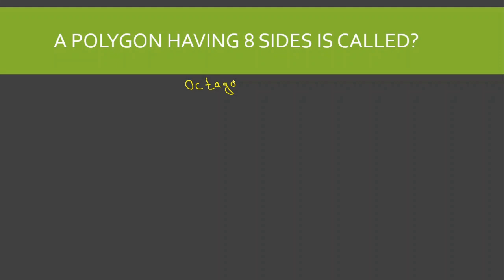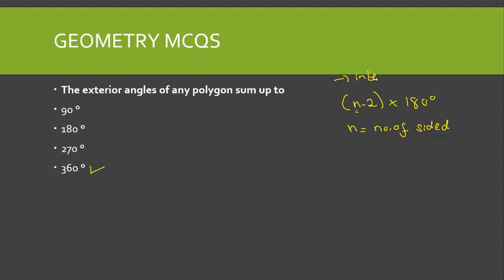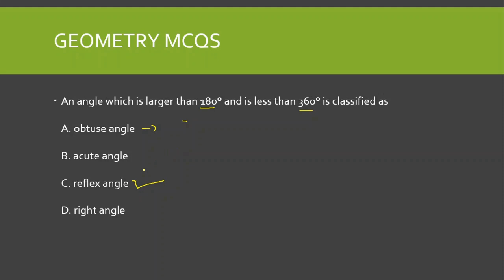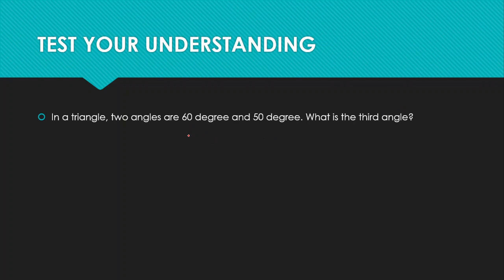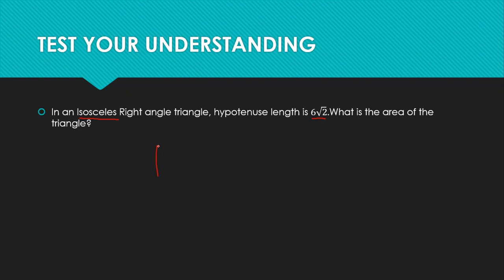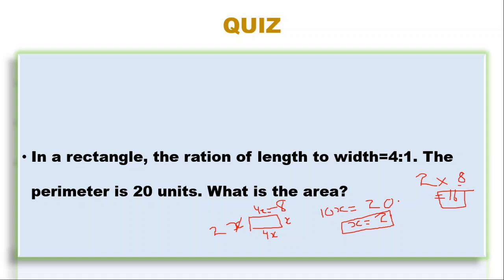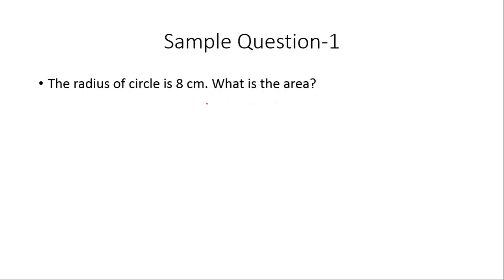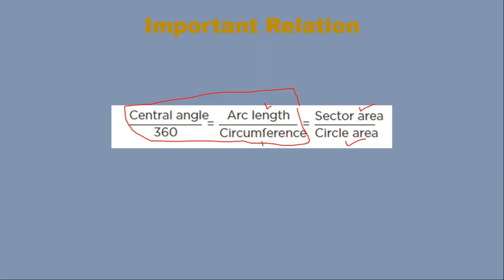Prepare Gat General in 21 Days| Lecture -6| Geometry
This is lecture no.6 in the prepare gat general test in 21 days and in this lecture, we are going to study geometry